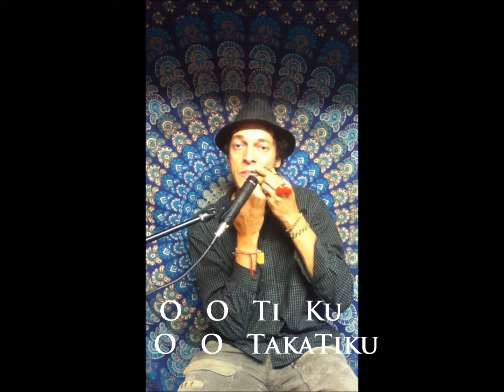learn how to play jew's harp Vol 1.wmv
in this tutorial, i explain how to play a rajhastani traditionnal groove!